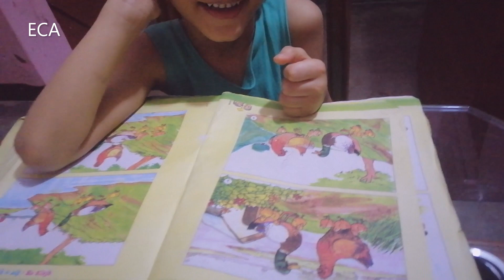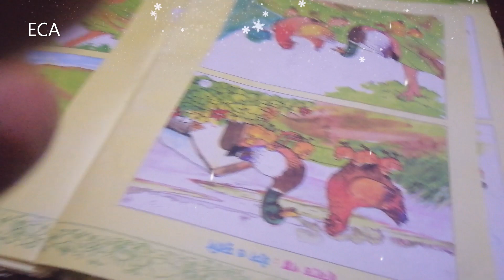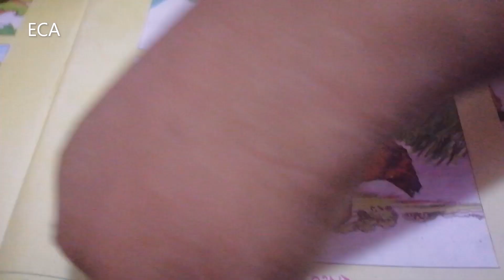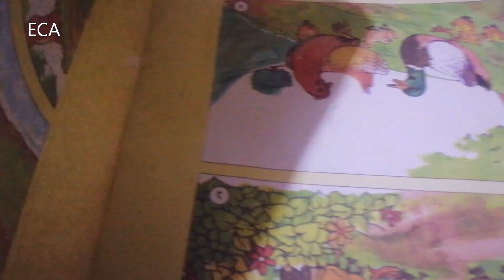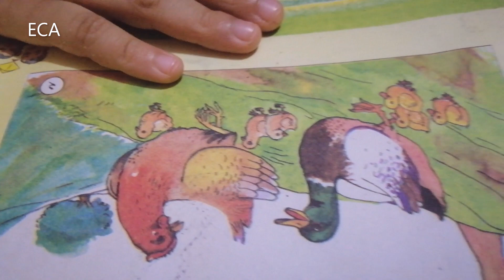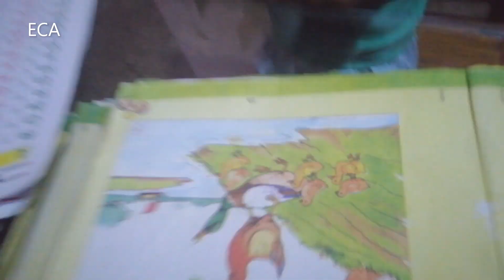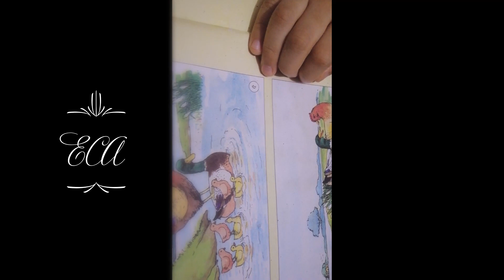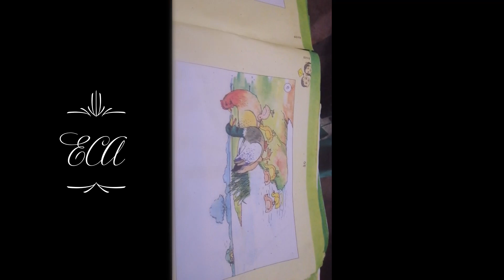Picture Story Lesson 1 Duck n Hen | KG | by Einstein Creative Academy | Intelligentsia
আজকের বিষয়ঃ ছবি নিয়ে শিশুদের সঙ্গে আলোচনা
পাঠ-১ঃ ছবিতে গল্পঃ হাঁস ও মুরগি
শ্রেণীঃ প্রাক-প্রাথমিক (Kindergarten)
ভূমিকায়ঃ
শিক্ষক বন্ধুঃ ফয়সাল আহমেদ
শিক্ষার্থী বন্ধুঃ জাওয়াদ ও মুন্তাসির
পাঠের উদ্দেশ্যঃ ছবি নিয়ে আলোচনার মধ্যেদিয়ে শিশুরা তাদের কল্পনা শক্তি ও বাস্তবতার সাথে যৌক্তিকতা খুঁজে পাবে। এই পাঠের মাধ্যমে তাদের বিশ্লেষণ ক্ষমতা ও তথ্য অনুসন্ধান ক্ষমতা বাড়বে।
বিদ্যালয়ঃ আইনস্টাইন ক্রিয়েটিভ একাডেমী (Einstein Creative Academy)
সংস্থাঃ ইন্টেলিজেন্টসিয়া (Intelligentsia)

(In English)
Today’s Topic: Discussion on Pictures with Children
Lesson-1: Story in Picture: Duck & Hen
Grade/Class: Pre-Primary (Kindergarten)
Roles:
Mentor/Facilitator Friend: Faisal Ahmed
Student Friends: Jawad & Muntasir
Age Group: 5 – 6 years old
Lesson Objectives: The children will be able to find out the logics and relationships between their imagination and the reality through the discussion on picture(s). They will also be able to flourish their analytical and inquisitive faculty by this lesson.

School: Einstein Creative Academy (ECA)
Organization: Intelligentsia Education Arts Culture & Innovation

N.B.: This channel is for the development and dissemination of creative arts culture, innovative science and quality educational contents among the learners/students as well as mentors/facilitators/teachers and teachers' trainers at home (Bangladesh) and abroad.